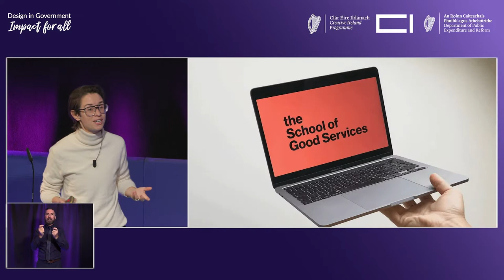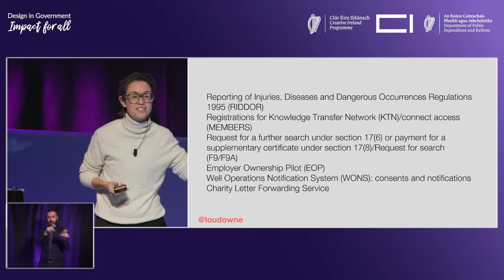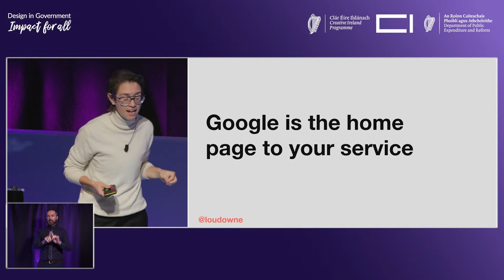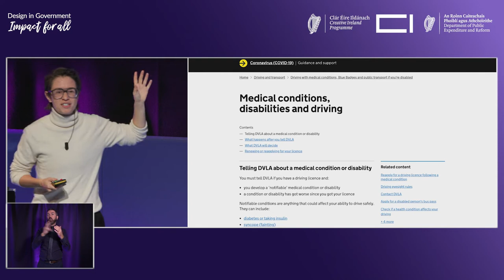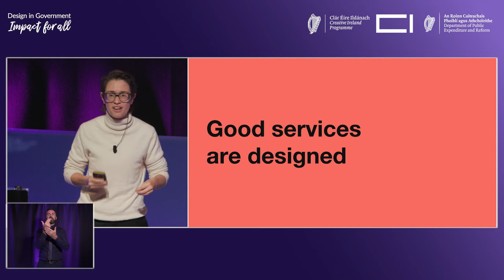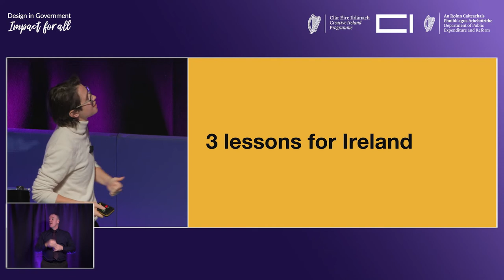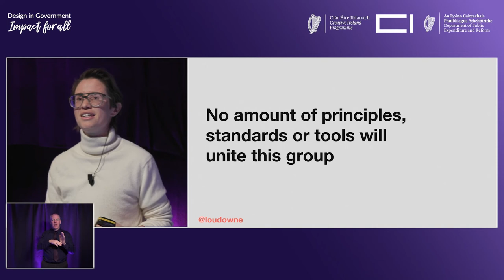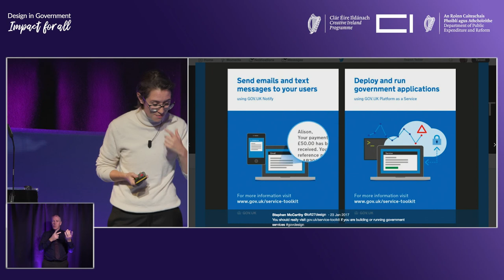Design in Government Impact for All – Lou Downe Keynote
Catherine Martin, Minister for Tourism, Culture, Arts, Gaeltacht, Sport and Media, welcomed delegates to the inaugural Design in Government conference at the Light House Cinema.

Presented by the Creative Ireland Programme and the Department of Public Expenditure and Reform as part of Public Service Innovation Week 2022, the Design in Government conference, the first of its kind in Ireland, aimed to embed design in the heart of Government.

The purpose of the conference was to showcase the benefits of building design capabilities into the public sector for both service users and service providers.